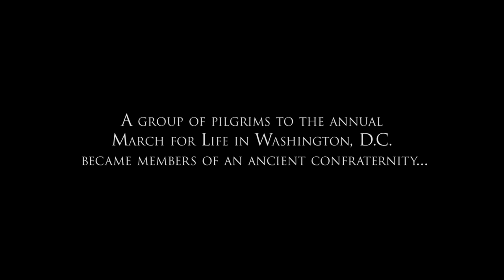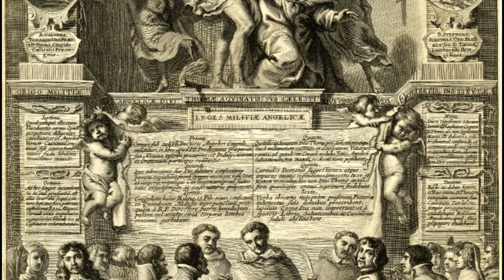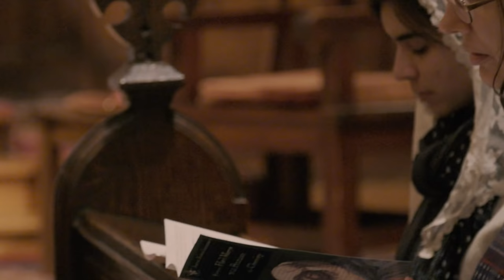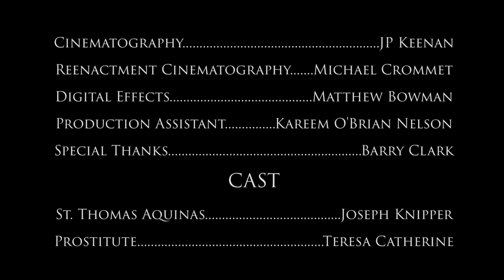The Angelic Warfare Confraternity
During the 44th annual March for Life in Washington, D.C., a group of men and women were enrolled in the Angelic Warfare Confraternity. Here is an inside look at the enrollment ceremony together with an exploration of what the Confraternity is and does.